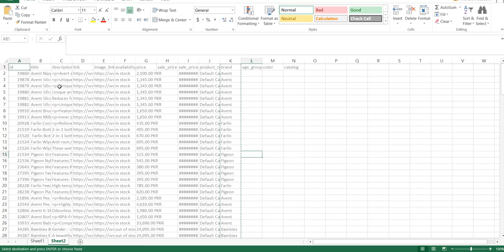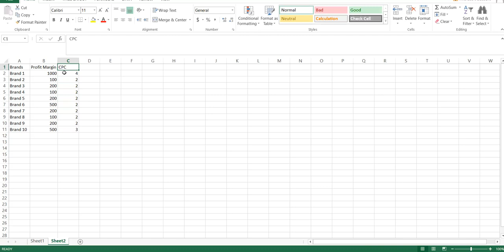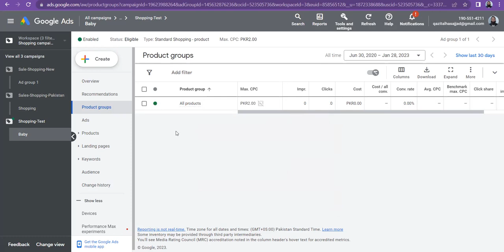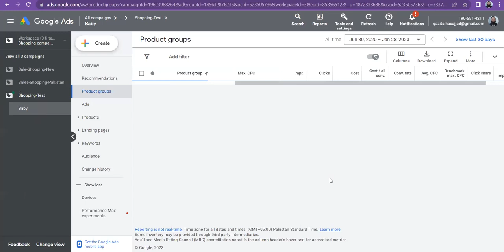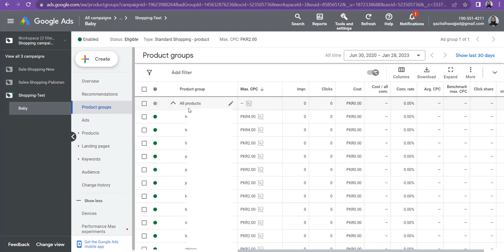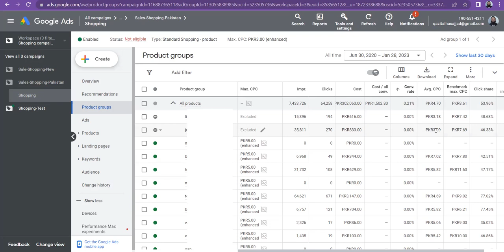Google Ads Tutorial | How to Optimize Shopping Campaigns – Strategy 1l Digital Marketing |Lecture 70